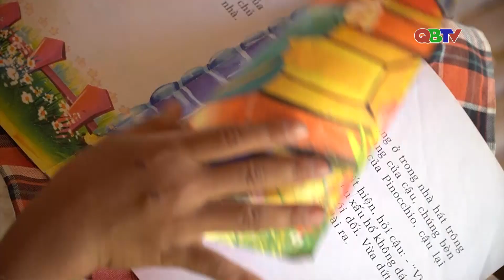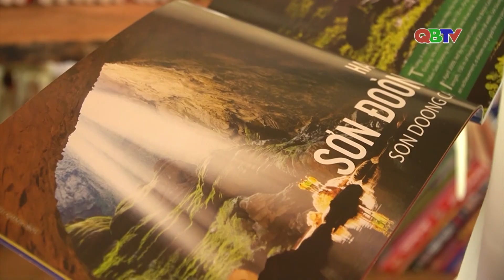Tủ sách cho em | QBTV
Tủ sách cho em